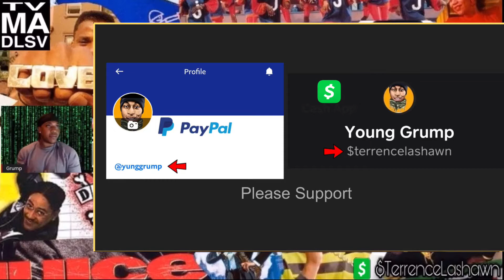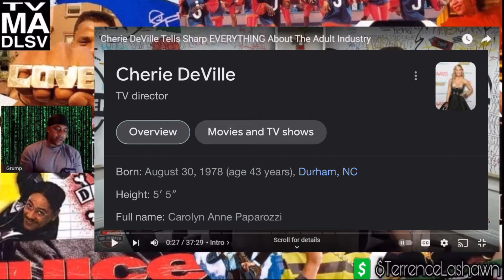Sharp Gives Therapy To A Milf Part 1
TEXT ME  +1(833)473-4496  FOR UPDATES,CONSULTATION,CRITIQUE ETC.

Amazon Wishlist:

Ramil Herbs 🌿

YOUNGGRUMP

Amazing Book By Donald Oliver Davis:

iPhone Money 💰 by @Imwynston / get money from your 📱

Book about James Wright Tha 3rd behind the prison walls:

0:00 this is part 1 / Please hit the 👍🏾 button
0:42 Interviews starts with Cherie Deville
1:10 Sharp compliments her
1:50 who influenced her
2:37 Sharp interview many different types of personalities
3:20 Plug Talk & Adam22 exposed
5:00 how did she get into the P0rn industry ?